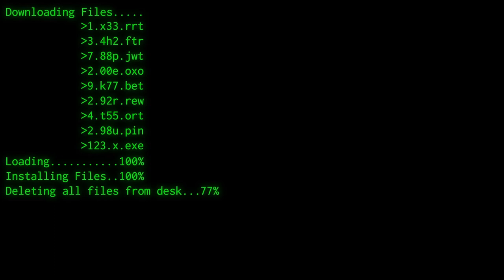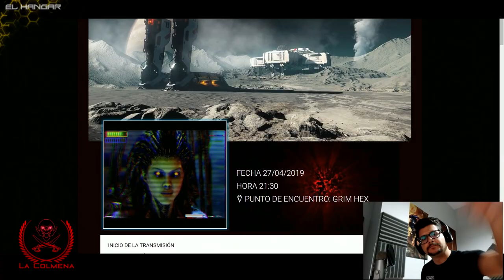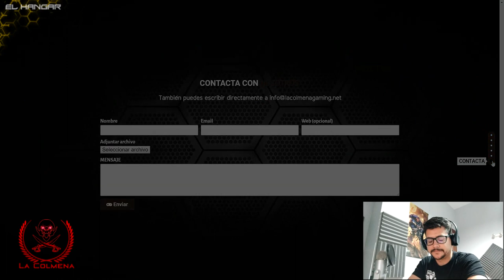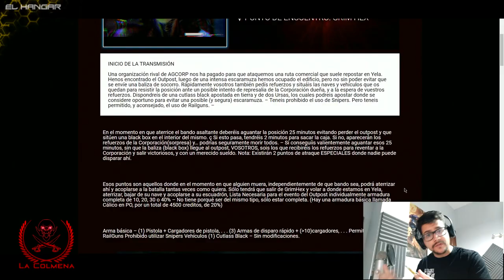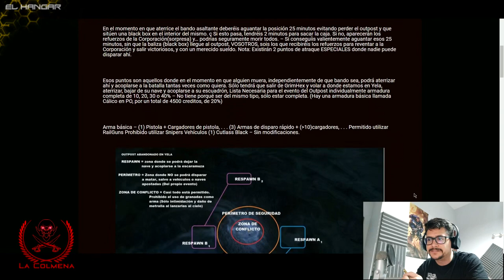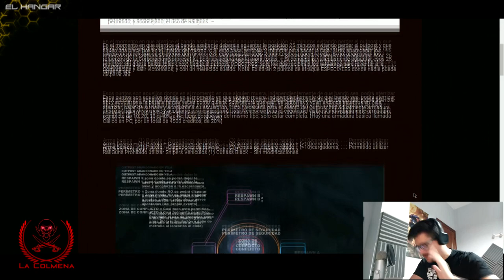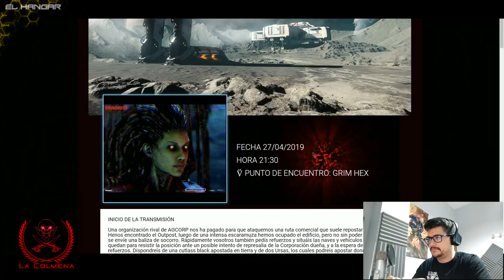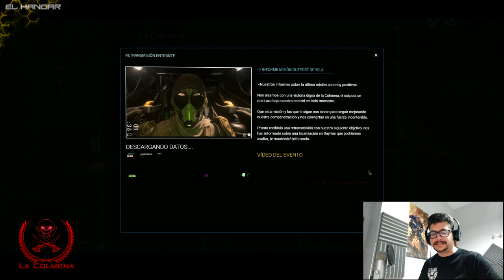Entrevista Organización LA COLMENA - EL HANGAR - Español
Entérate de todo lo que necesitas saber sobre esta organización pirata y sus modus operandi. Esperamos que os guste!!